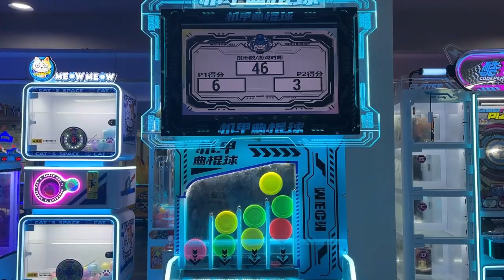Mecha Air Hockey Arcade Machine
This is a 2 players version of the white mecha-style air hockey arcade machine. It has cool LED lights, can automatically spit the ball, and has a screen to display the score.